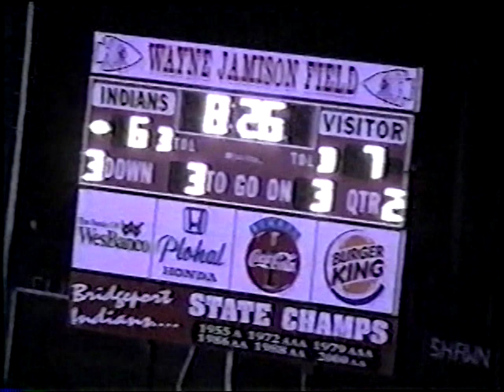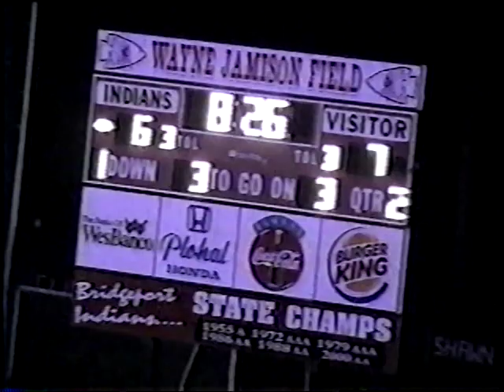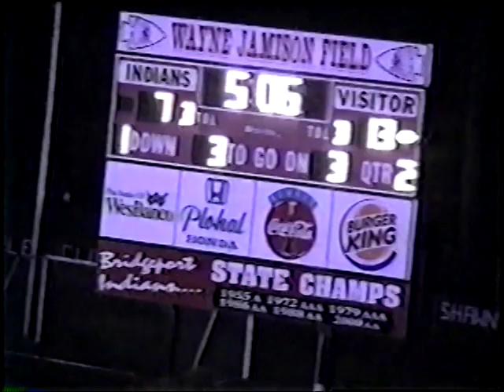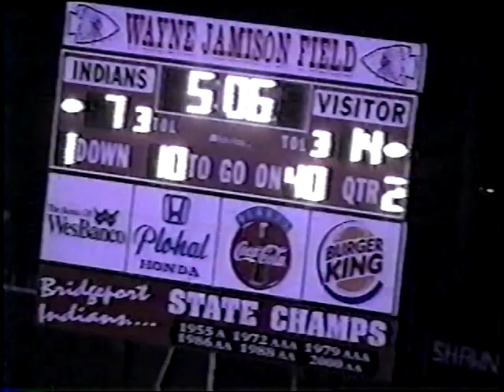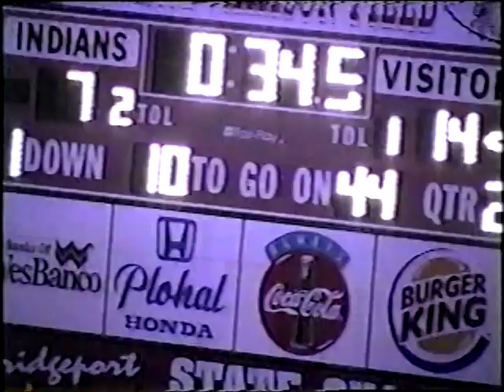2003 Weir at Bridgeport (Part 2)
2003 Weir at Bridgeport (Part 2)